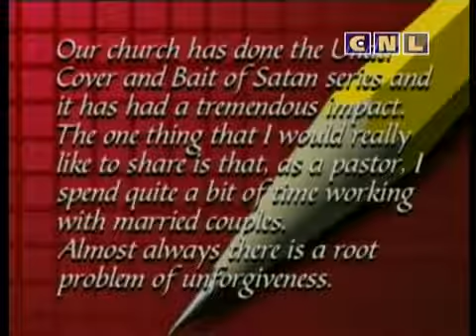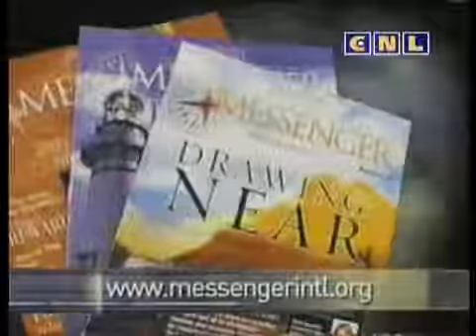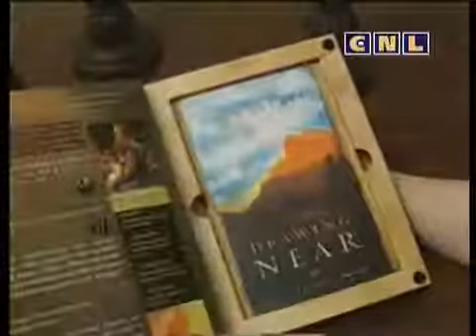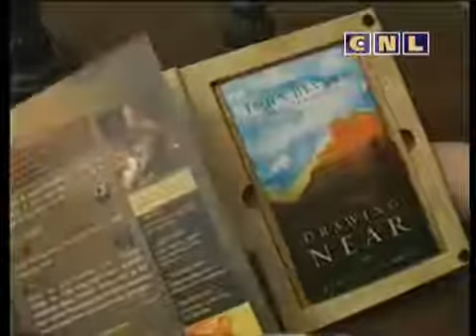Джон Бивер Становясь другом Божьим часть 2